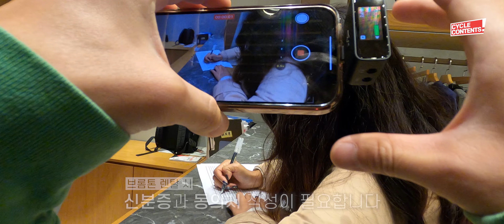상하이에서 브롬톤 렌탈하는 방법 | 다양한 브롬톤 용품샵 TOKYO RE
상하이 Raffles City에 위치한 RE而意自行车厨房 입니다
브롬톤 렌탈을 위해 방문했지만, 다양한 용품과 자전거를 판매하고 있는 매장입니다
일본 브랜드 RE에서 만든 자체적인 브랜드 CICLORE의 상품을 다루고 있습니다

사이클 컨텐츠는 선진 자전거 문화를 위해 노력하는 채널입니다.
해외 자전거 문화 답사 및 여행, 리뷰 그리고 교육 컨텐츠를 담고 있습니다

🚴자전거 전문 채널 사이클컨텐츠에서 다양한 정보를 만나보세요